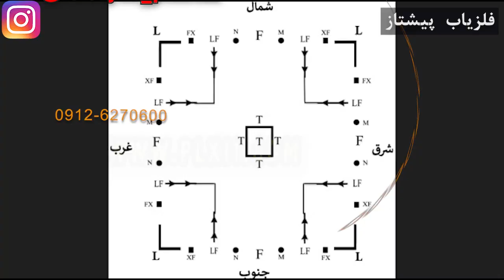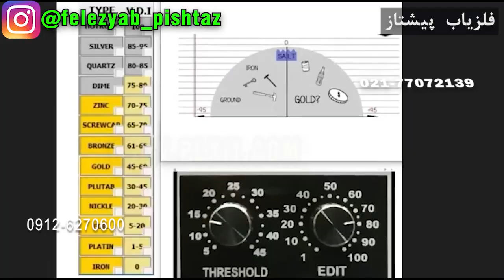حرکت آنتن در فلزیاب طلایاب های آنتنی فرکانسی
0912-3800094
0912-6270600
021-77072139